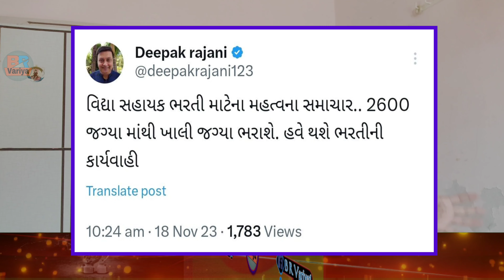Vidhyasahayak Bharti Update | વેઇટિંગ રાઉન્ડ જાહેર | New Bharti ? | B R Variya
Today Topic :

Exam Book and Youtube Gear and laptop store :

::::: Online Book List For Competitive Exam :::::
Tat Exam Book By Knowledge Power
Tat Exam Book By Liberty
C Tet Exam Book By Arihant Publication
Talati Book
Maths Reasoning Book
Nayab mamlatdar Book
Mukhya Sevika Book
GSRTC Conductor Book
Senior Clerk Class 3 Book
Gpsc Previous paper Book
Competitive Exam Book